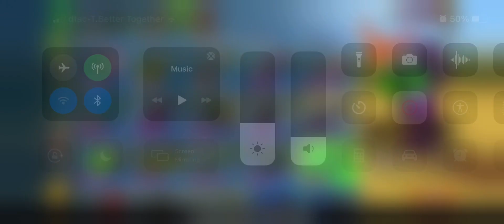Spending 300 gems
RIP 300 gems Because everyone keep telling me to get mythical Laser bow